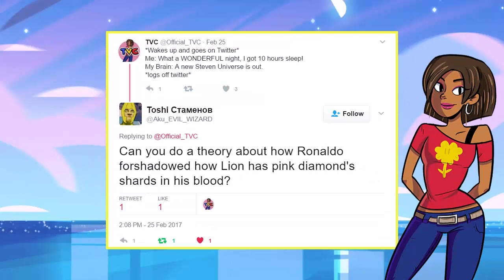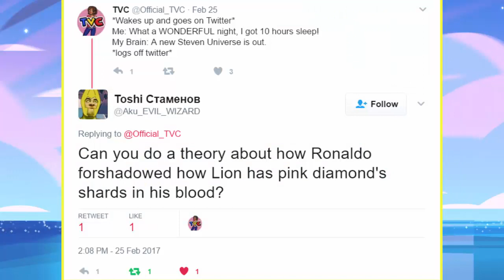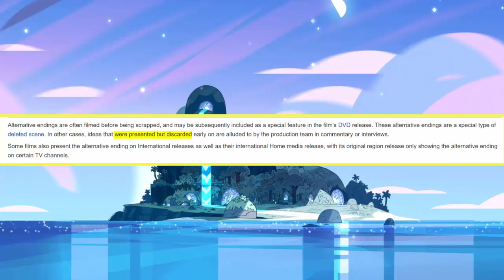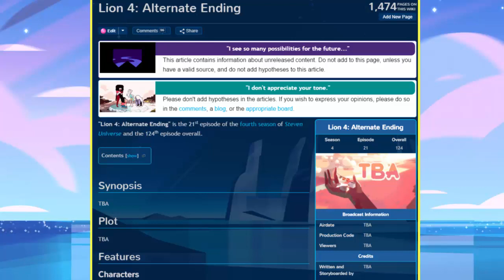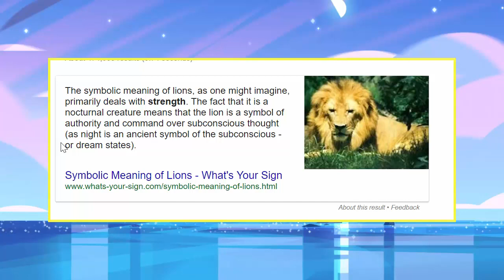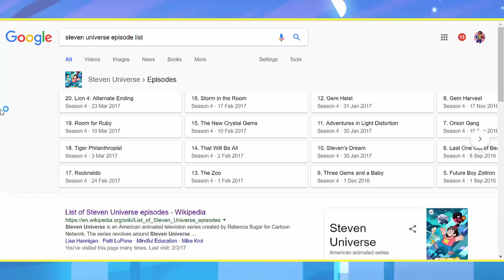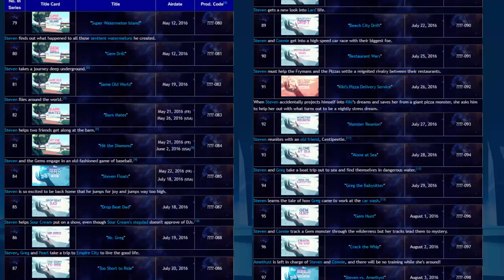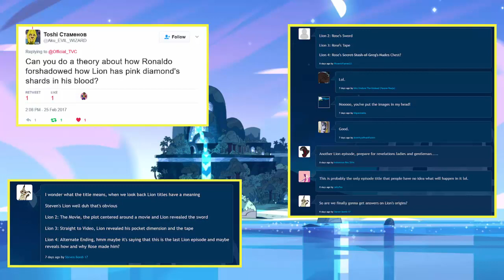(DEBUNKED!) Ronaldo Was Right!? Lion is what…?!! | Steven Universe Fan Theory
I quit literally nearly shit my pants when I heard this… ALL HAIL RONALDO!!! THE ALL KNOWING WIZAAAAARD!!!

I am making this video…really. URRRRRGH!!!?? FUCK ME!
I never ever wanted to jump on the band wagon that Lion was Pink Diamond. I never wanted to follow the masses in my theory. You guys have to believe me on this
But when Ronaldo speaks…I must listen.
You can hate the dude all you want, but to me, right now, Ronaldo has some powers that even garnet’s future vision cannot hold a candle up to.
And in this case, so I distance myself of this scenario as much as possible, I’m gonna label this as a “Fan” theory. Cause, you know, the fans made it. Wink wink.
Let’s begin.
So Toshi asked, “Can you do a theory on how Ronaldo foreshadowed how lion has pink diamond’s shard’s in his blood?
And I just proceed to lose my sanity over this because…damn.
When I watched Rocknaldo it never hit me as anything when he talked about bloodstoon. I even saw them vox joking about it cause apparently, bloodstone was a “gem” character people had been waiting to see.
So now Toshi has got me thinking, I’m in full detective mode.
We never really knew, or got an explanation, about rose’s seven lions. Seen in the same location that lion himself was found.
Coupled with the fact that Lion 4: Alternate Ending is coming out and cartoon network tweet this.
I am panicking people!
So I scour the internet, -erhm! Searched on Steven universe wikia, erhm!-, and tried to see what other people thought the episode might bring.
And I hit GOLD!
First off we get the pattern of the title.
Steven’s Lion, Lion 2: The Movie, Lion 3: Straight to Video, and now we’re getting Lion 4: Alternate Ending.
These titles mean something…
Steven’s Lion could be like a pilot, a pitch, the TV series of the idea.
Lion 2: The Movie is the blockbuster, the break out, show us why you are important!
Lion 3: Straight to Video, when a movie goes to video I presume they know it won’t make big bucks on the big screen but will be a hit on the video market.
Now what could Lion 4: Alternate Ending mean?
Lion 4 alternate ending is the discarded remains of the movie being added in after the video!
What if that chest doesn’t hold something or lead to somewhere?
Bleh, that does sound crazy. Let’s get back to something more sane.
So we know lion as a symbol of power and authority, a status that pink diamond held. The king of the jungle, a matron of her subject.
Both pink, both with spikey-ish hair.
The resemblances are uncanny!
Now I am still not convinced by this theory, and I’m making the damned video!
But it does hold up weight and is completely plausible.
Oh! Another thing I found out – “Lion's portals are in the shape of diamonds and his teleportation theme features distorted accordions, the same instrument used in the theme songs for characters of the Diamond Authority.”
In season 1 we had a couple of not too intense episodes before the epic finale that was The Return and Jail Break (I really don’t know how epic those two are because I didn’t start watch SU till the beginning of season 2)
Even for ocean and mirror gem we got some mellow assed episodes
Season 2 "It Could've Been Great" and "Message Received" only had drama filled episodes before them.
For season 3 the last five (six!) episodes were a constant roller coaster of emotions that had a gratifying conclusion!
Infact, season 3 as a whole was stupendous. But remember, aside from the first two episodes season 3 also had mellow-ish  episodes.
So why does everyone hate season 4 and think Steven universe has become all fillery? Well one, I though fillers was a term only used for Naruto?
Also I blame Star, bitch stole all our fans with an ending season I begrudgingly have to admit was good.
But 2, it because for almost an ENTIRE SEASON NOW we haven’t been given anything good, anything solid.
I know a lot of people loved Steven bomb 5 but I personally…didn’t.
There only 5 episodes left before the season wraps up. Coupled with the fact that Lion 4 alternate ending has been moved to Thursday march 23rd from it Saturday 18th presumed date is pretty peculiar…
I am expecting something that will not only destroy my heart, but eradicate all forms of sanity I have left.
I have faith in you Rebecca!
Let’s put all these nay sayers and Star converts to SHAME!!!
Let’s go!
Lion turns out to have pink diamonds shards coursing through his blood as a result of a freak experiment rose had involving her 7 lions.
We have the similarities, the patterns, the cryptic tweets, the episodic reveal formulas.
And finally the almighty words of Ronaldo the great!
WE CAN’T LOSE PEOPLE!